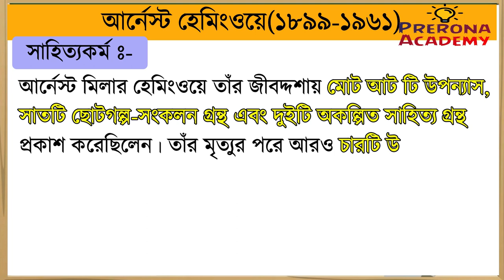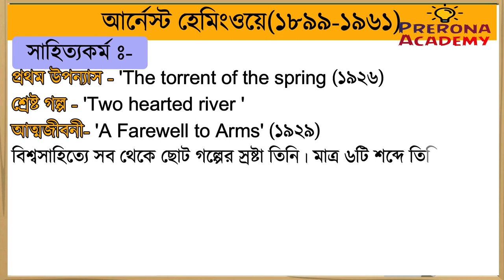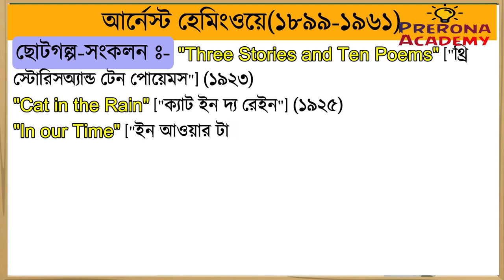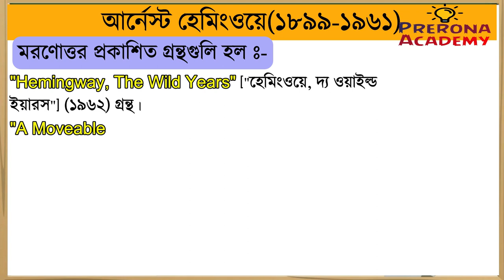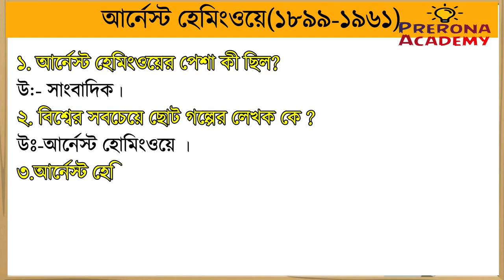আন্তর্জাতিক সাহিত্য | অনুবাদ ও অনুষঙ্গ | আর্নেস্ট হেমিংওয়ে | Ernest Hemingway | Wbmsc/Wbslst 2023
আর্নেস্ট হেমিংওয়ে | Ernest Hemingway | The Old Man and the Sea | বাংলা সাহিত্যের ইতিহাস

অনুবাদ ও অনুষঙ্গ থেকে আর্নেস্ট হেমিংওয়ের গ্রন্থ আলোচনা | Ernest Hemingway | Wbmsc ও Wbslst 2023 exam